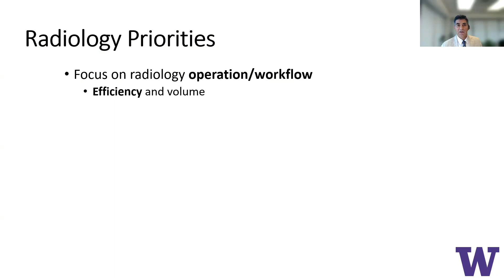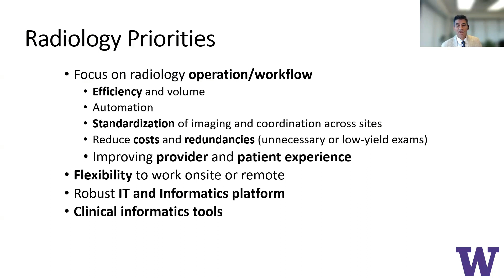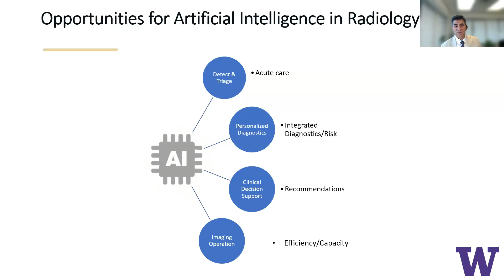Opportunities for Artificial Intelligence in Radiology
Dr. Dushyant Sahani, Chair of Radiology at University of Washington Medicine, explains the priorities of health systems in increasing clinical efficiency and the opportunities that lay ahead for radiology by integrating artificial intelligence into radiological workflows.